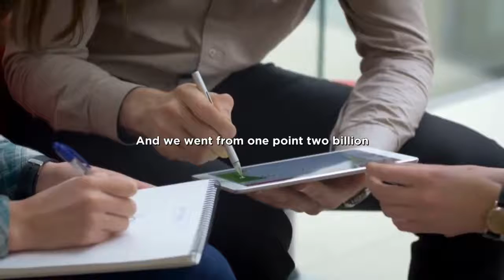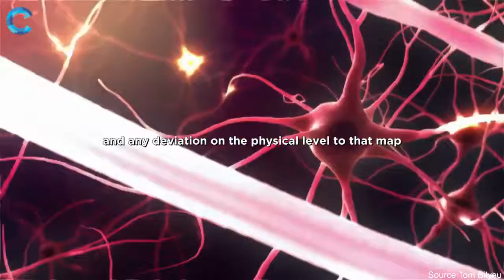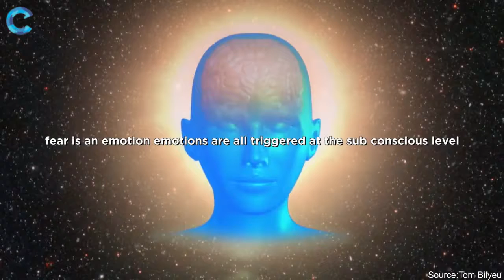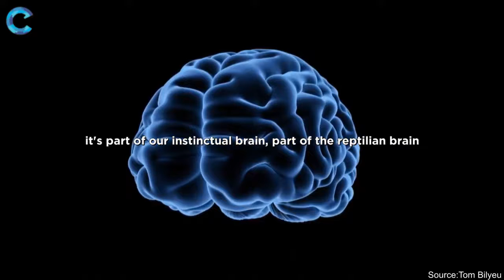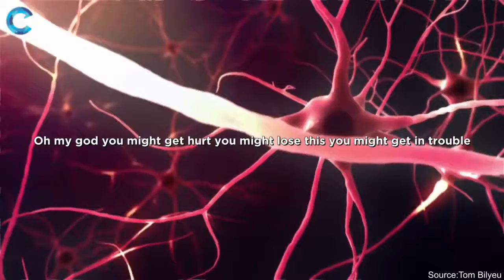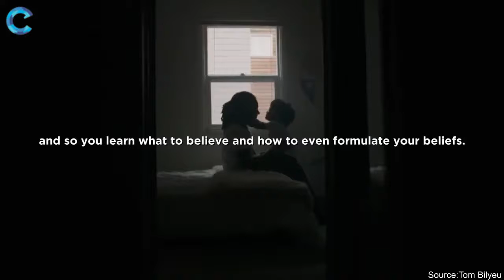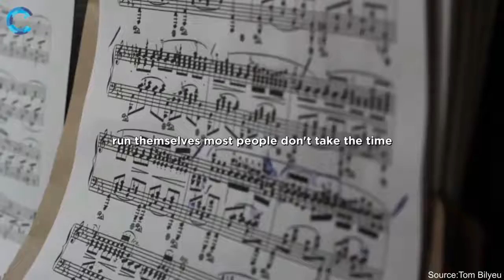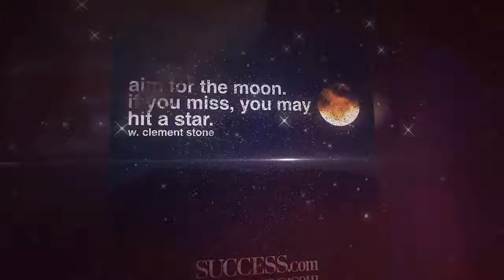How To Reset Your Brain To Make Billions | John Assaraf